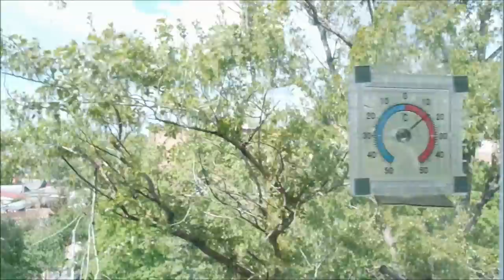Ответы на вопросы/ Уборка в душе/ Тушеная капуста/ Влог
Ответы на вопросы, болталка, уборка в душе, тушеная капуста, мотивирующее видео, раздельное питание, влог.